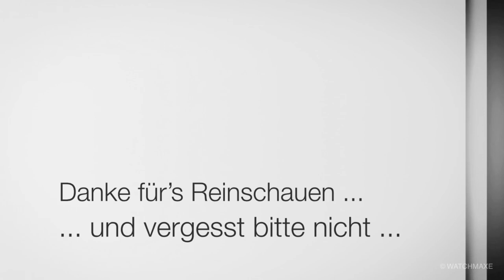Gehäusegrundformen Sinn Spezialuhren | Gehäuseform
Vorstellung Sinn Spezialuhren  Gehäuseformen - unterschiedliche Gehäusegrundformen

Sinn verwendet eine eigenständige und gut erkennbare Formensprache, die sich in den Ziffernblättern, den Zeigern und den Gehäusegrundformen zeigt. In diesem Video zeige ich Euch die häufig verwendeten Gehäusegrundformen, zeige, bei welchen Uhren sie Verwendung finden und wie sie sich unterscheiden.

Ich habe folgenden Uhren in dem Video verwendet:

Sinn 240 St GZ

Gehäusedurchmesser 43 mm
Bandanstoßbreite: 22 mm
Gesamthöhe in Mitte der Uhr: 11 mm
Gewicht ohne Band: 85 Gramm

Gehäusegrundform (ggf. mit anderen Maßen) verwendet bei 140, 142, 240

Sinn 756 III

Gehäusedurchmesser: 40 mm
Bandanstoßbreite: 20 mm
Gesamthöhe in Mitte der Uhr: 14 mm
Gewicht ohne Band: 91 Gramm

Gehäusegrundform (ggf. mit anderen Maßen) verwendet bei 356, 358, 556, 656, 756/7, 836, 856/7, 900, 910, 936, EZM7, Jagduhr 3006, U1/2/212/X, Finanzplatzuhren

Sinn 103 St SA

Gehäusedurchmesser: 41 mm
Bandanstoßbreite: 20 mm
Gesamthöhe in Mitte der Uhr: 17 mm
Gewicht ohne Band: 88 Gramm

Gehäusegrundform (ggf. mit anderen Maßen) verwendet bei 103, 104, 203, 206, EZM13, EZM3,

Einzelne Gehäusegrundformen:

T-Modelle, EZM9/10/12, 155, 144